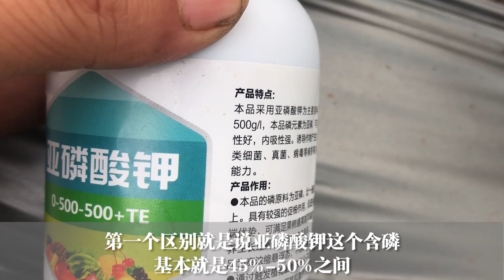叶片变黄作物缺素，是谁“偷”走了肥料？农民要反思了【付老师种植技术团队】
00:00  叶片变黄作物怎么办？农民在这方面千万要注意了
02:45  亚磷酸钾到底能不能代替磷酸二氢钾？我也是刚知道，赶快看看吧